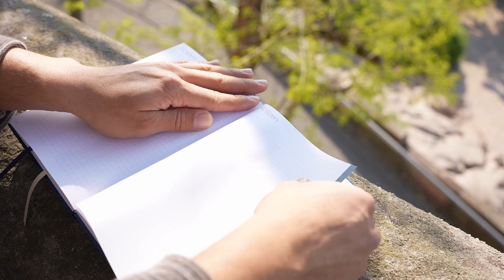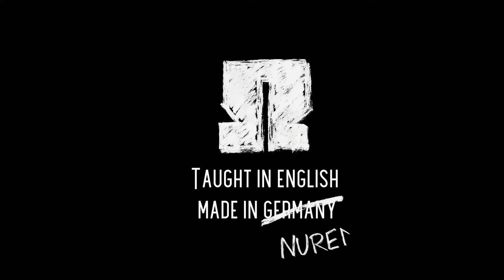Bachelor International Business at TH Nuernberg (Promotional Video)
You want to combine studying with understanding new cultures and exploring the world? Then take action and kick-start your career by studying International Business at the TH Nuernberg: Taught in English. Made in Nuernberg.